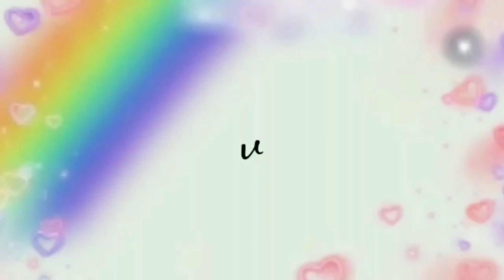Woow...KUE INI SANGAT CANTIK CUMA DI ADUK DAN DI KUKUS RASANYA ENAK BANGET!!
Bahan :

17 sdm gula
garam
vanila
500 ml santan murni + 250 ml air
5 telur
pasta pandan
6 sdm tepung beras

1 resep menghasilkan 12 cup